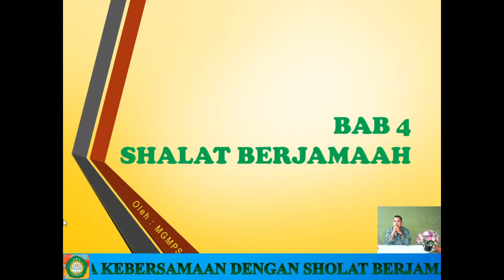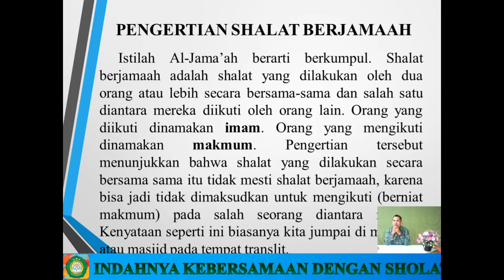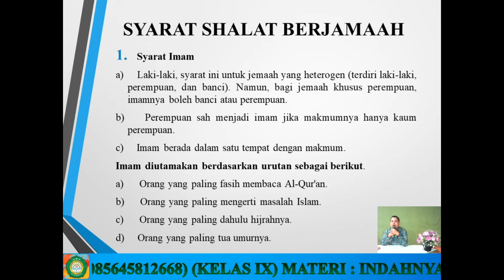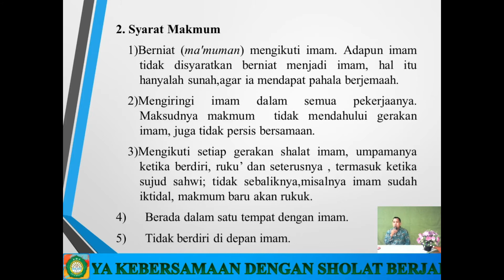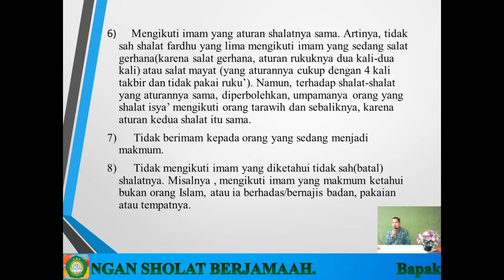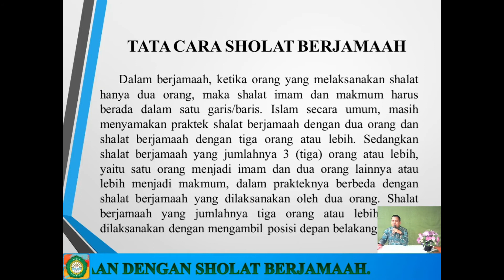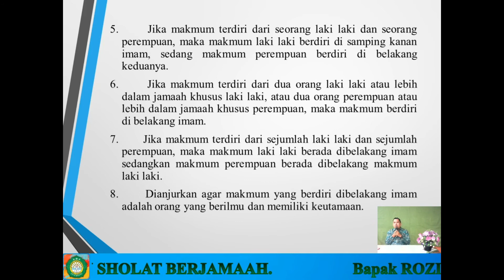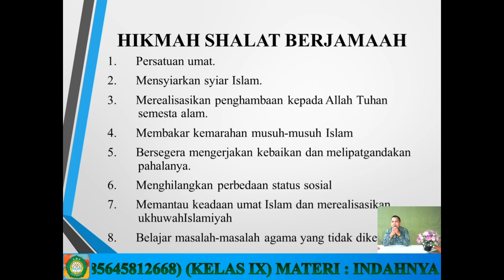PAI KELAS 7 - INDAHNYA KEBERSAMAAN DENGAN SHOLAT BERJAMAAH